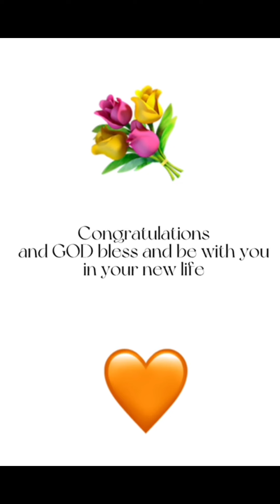My brother tradition wedding pictures slideshow#mariage#Congolesewedding#gardenwedding#photography#